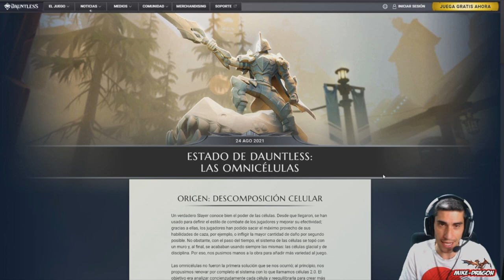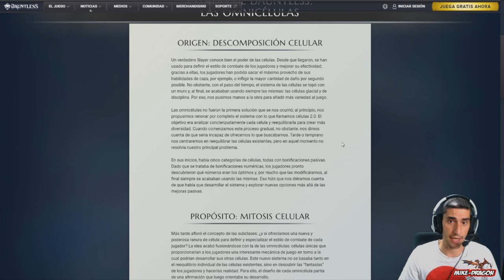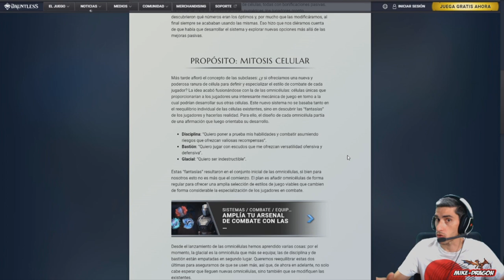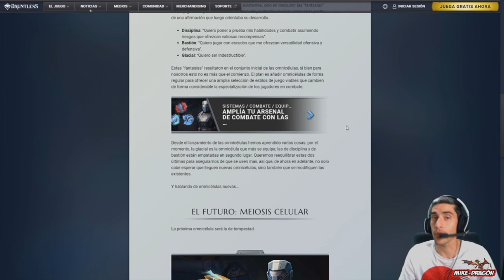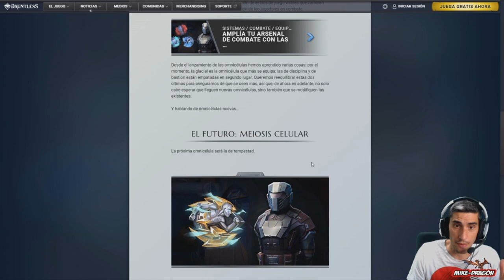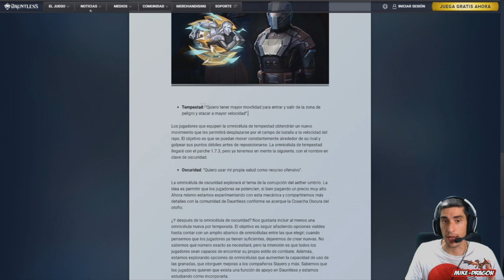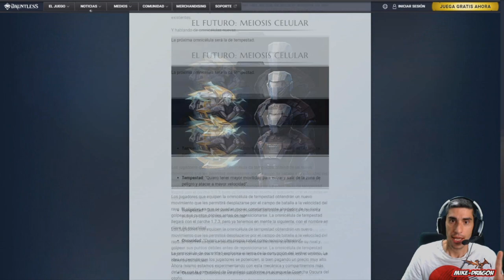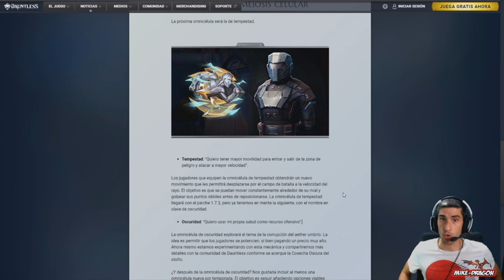¿ QUE PASA con las OMNICELLS ? ///// Dauntless Español